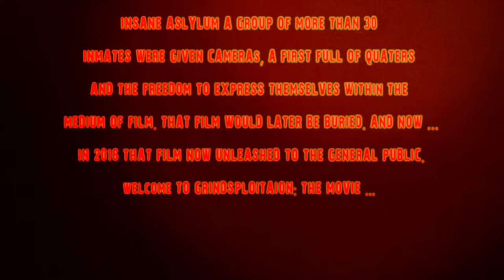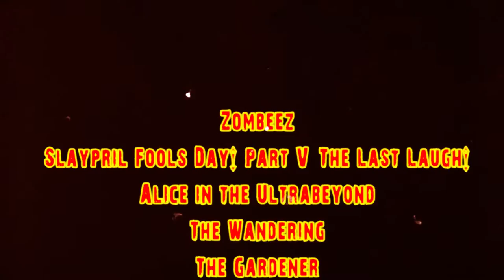GRINDSPLOITATION: The Movie Official trailer 2016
Grindsploitation The Movie film trailer 2016